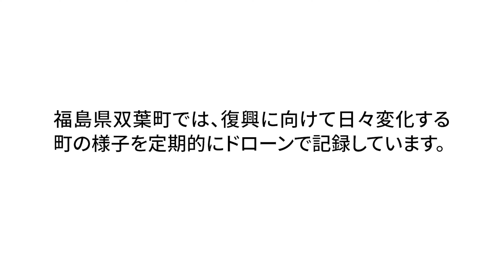福島県双葉町 空から見た復興状況(令和5年7月28日撮影)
0:00 オープニング
0:30 復興シンボル軸〜中心市街地（羽鳥地区）
1:19 復興シンボル軸〜中心市街地（長塚地区）
2:08 復興シンボル軸〜中心市街地（新山地区）
2:37 復興シンボル軸〜中心市街地（長塚地区）
3:30 中野地区復興産業拠点（両竹地区）
4:05 中野地区復興産業拠点（中野地区）